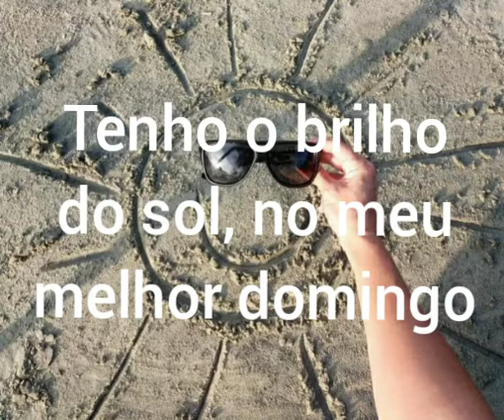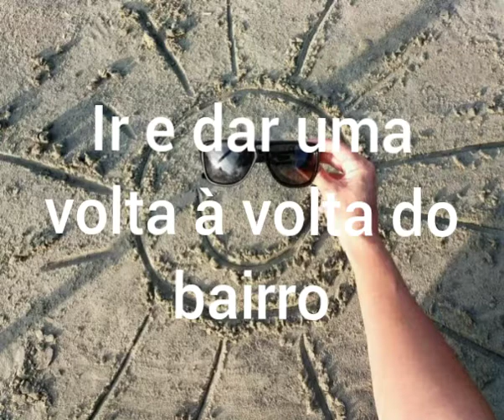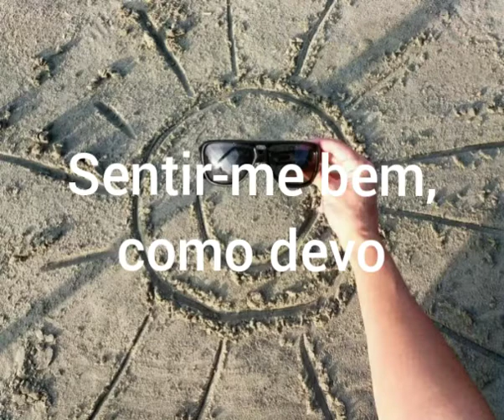Sunday Best - Surfaces